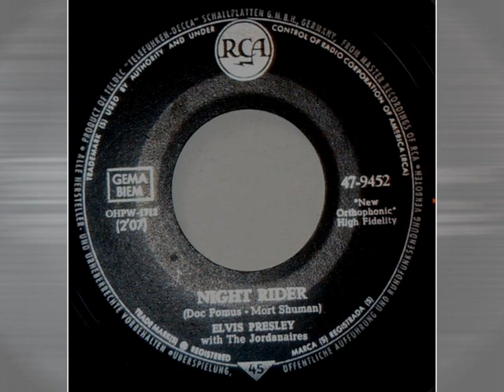Elvis Presley - Night Rider [extended remix]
Extended Remix
Master Take 3
Written by Doc Pomus, Mort Shuman
Recorded at RCA Studio B, Nashville, Tennessee - October 16, 1961
Created purely for listening pleasure only